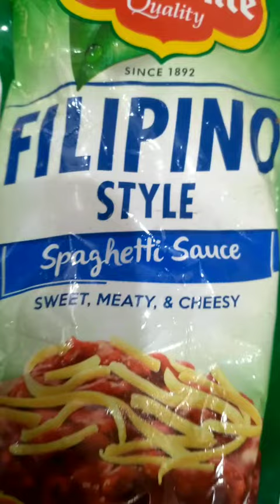ang aming simple na merinda spagetti